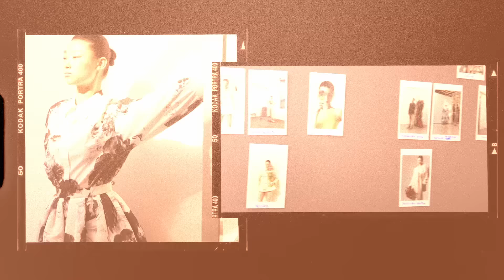[MAKING｜SPRING AWAKENING]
봄꽃의 잎을 한 꺼풀 벗겨내면 마주하게 되는 신비로움은
삶에 든든한 영감이 되어주기도 합니다.

매해 돌아오는 계절임에도 매번 새롭게 느껴지는 봄과
볼 때마다 감탄하게 만드는 꽃의 아름다움을 탐미하는 시간을 가져보세요.

모델 배윤영과 함께한 봄 화보 촬영 현장에서는
봄꽃과 모델, 그리고 독특한 착장이 아름답게 어우러져
새로운 계절에 대한 무한한 기대가 피어나고 있습니다.

봄의 따뜻한 햇살과 꽃 향기, 그리고 모델의 우아한 포즈가
함께 어우러져 싱그러움을 표현하고 있습니다.

다가올 계절에 대한 설렘과 기대를 함께 느껴보세요.